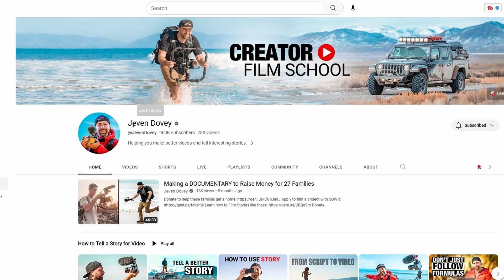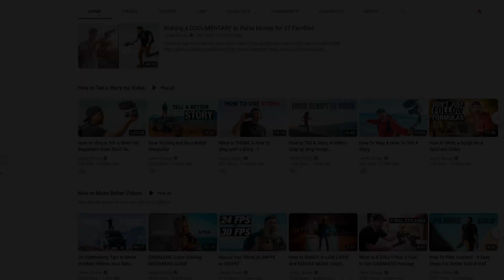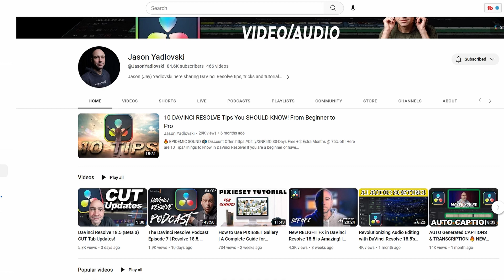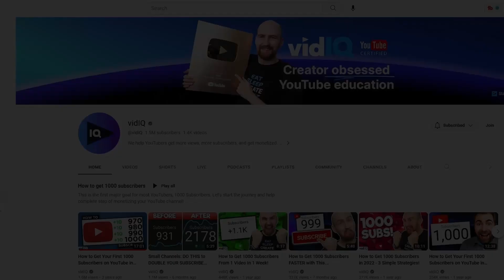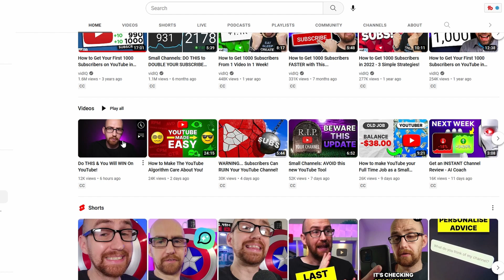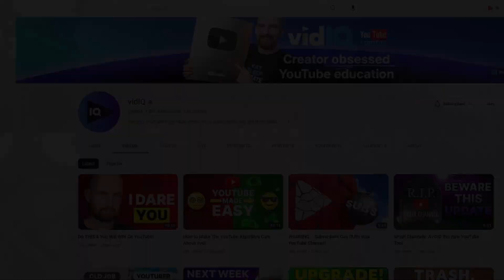These 3 YouTubers helped me start my own channel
My channel has been more of a success than I ever imagined in just a year.  I wanted to say thank you to a couple of channels that taught me the basics i needed to know to get my channel off the ground.  One of the things I enjoy about the YouTube community is the amazing amount of assistance that the creators provide to people all over the world on their own time and at their own expense.  Thanks everyone @JevenDovey @JasonYadlovski @vidIQ